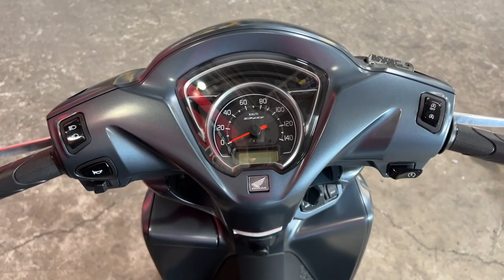ディオ110 2023年 新車 バイクショップ名:エナジーモータースタイル 福岡店